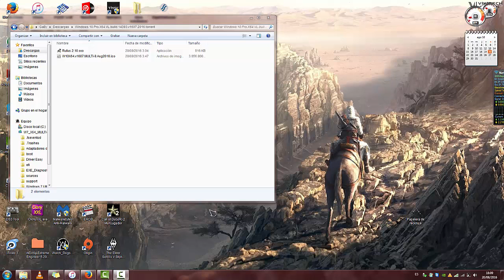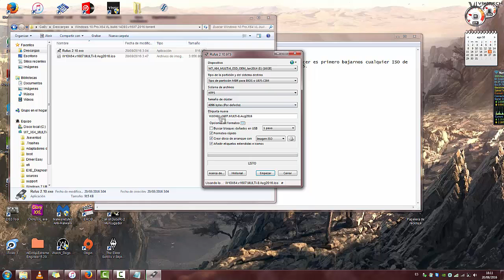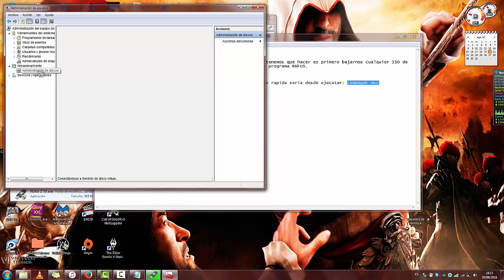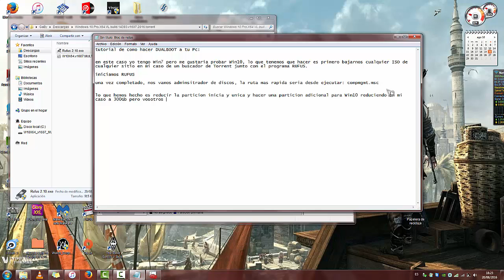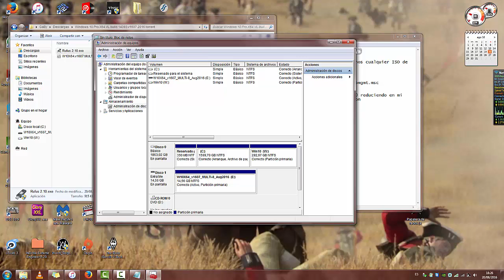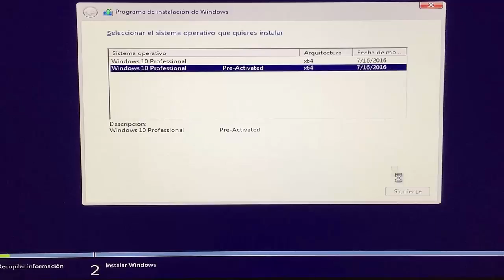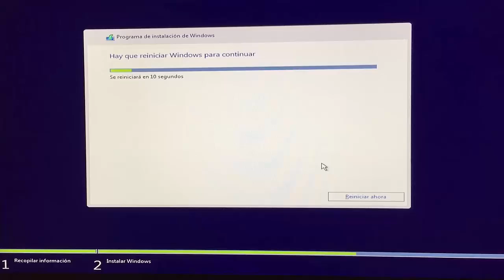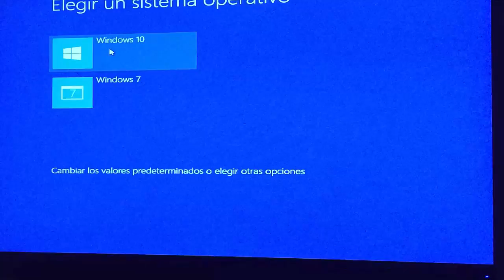DUAL BOOT Windows 7 con Windows 10 Facil instalacion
os dejo un manual para que veais como instalar dos windows en un mismo PC sin maquinas virtuales